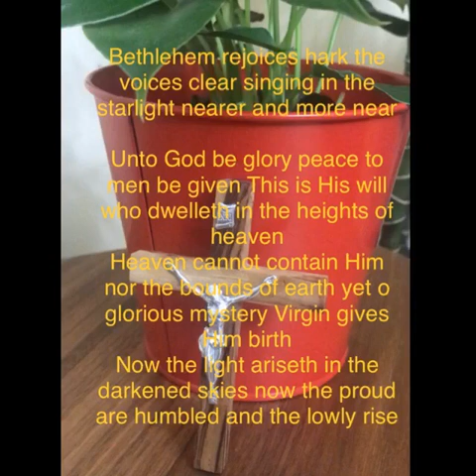Bethlehem rejoices (John Brownlie guitar cover)